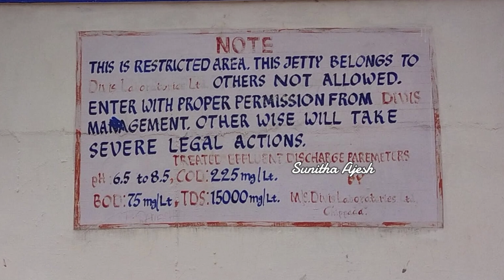Divi's Laboratories Pharmaceutical Company Bridge beach is 42 km away from Vizag/Thikkavanipalem